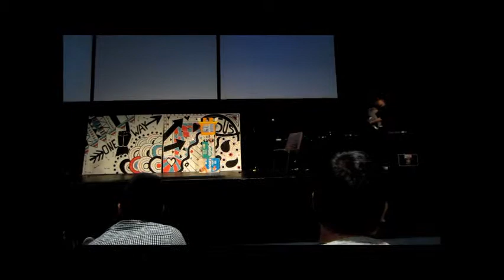Beta Youth No Talent Time 2013 - Powerhouse Girls